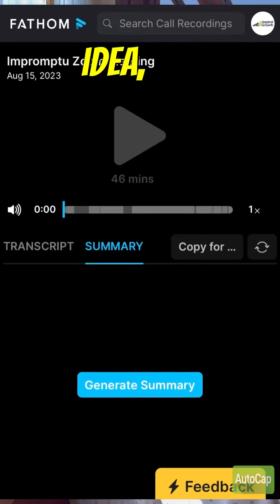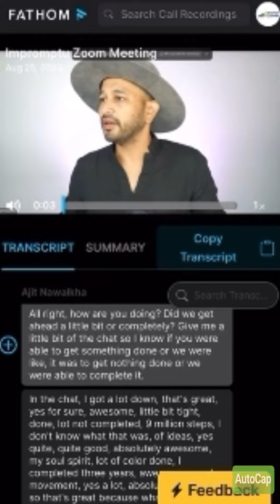How to boost your zoom meetings